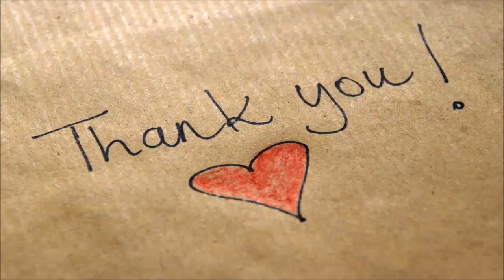2018 World Junior Ice Hockey Championships: Five Sabres draft picks among players to watch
2018 World Junior Ice Hockey Championships: Five Sabres draft picks among players to watch.
Here are a handful of players to keep your eyes on, especially if you are a Sabres fan, during the World Junior Championship.
Joey Anderson, United States.
Vojtech Budik, Czech Republic.
Rasmus Dahlin, Sweden.
Marcus Davidsson, Sweden.